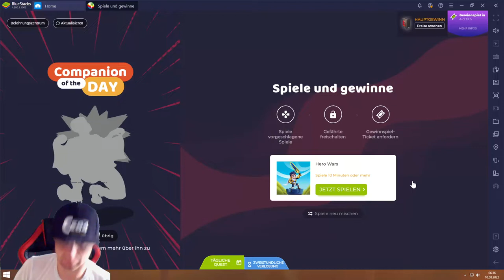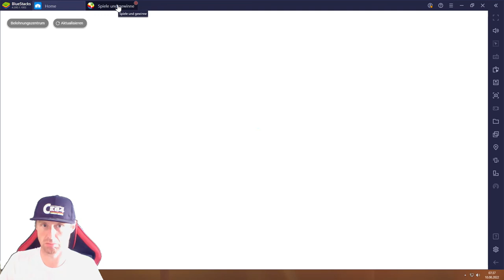Hero War #10.08 JndT (BlueStacks)